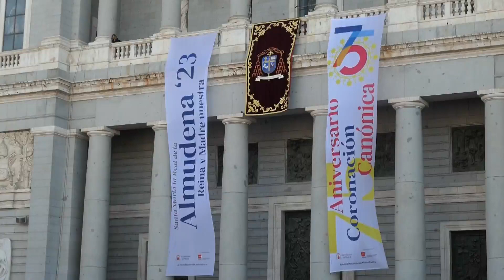Procesión de la Virgen de la Almudena 2023 (Madrid)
Emotivo acto de celebración de la festividad de la Virgen de la Almudena en el que las madrileñas y madrileños han honrado a su patrona.